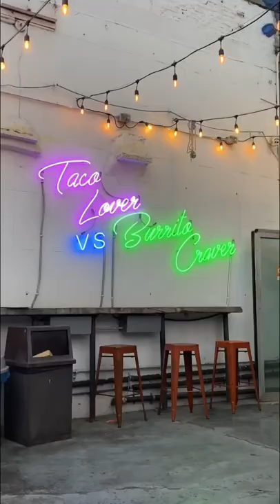my favorite burrito 👀